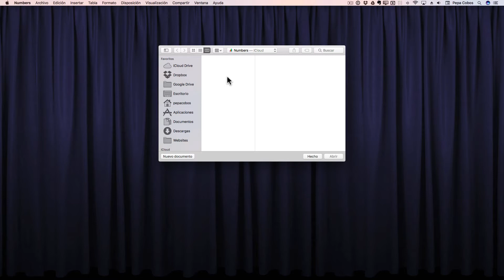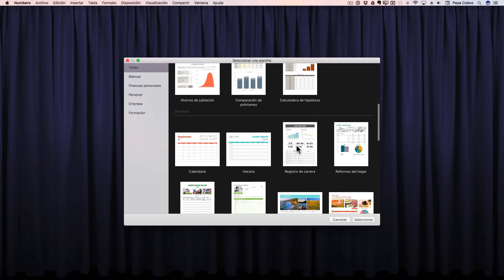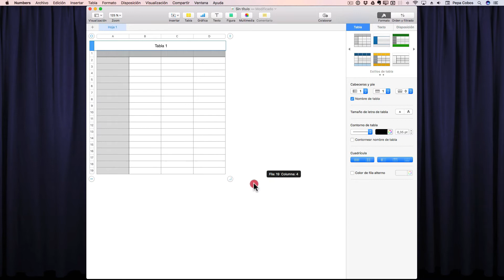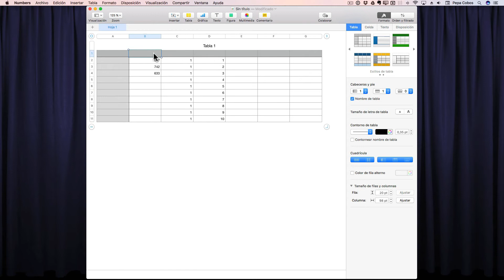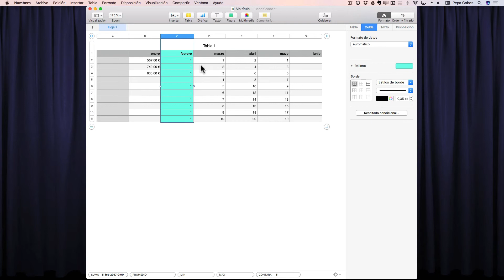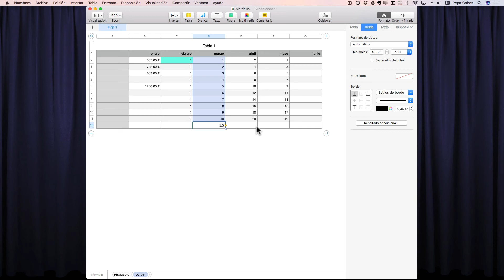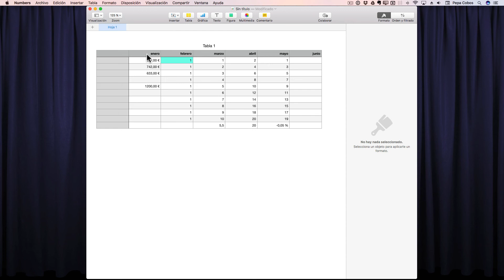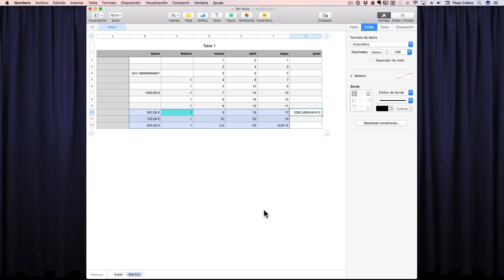225.- Numbers (I)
Esta semana vamos a hablar sobre Numbers que es el programa de Apple para realizar hojas de cálculo.

Sería el equivalente a Excel en Microsoft Office.

Cada vez es más potente y ofrece más posibilidades. Te recomiendo que veas el capítulo y decidas si es para ti.

En esta primera parte volvemos a repasar la interfaz y algunas de sus funcionalidades básicas.